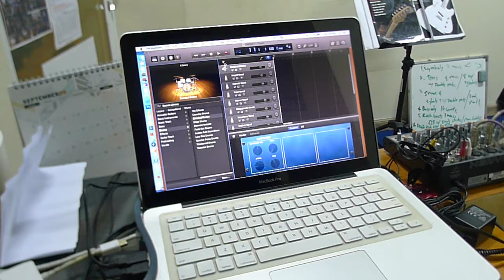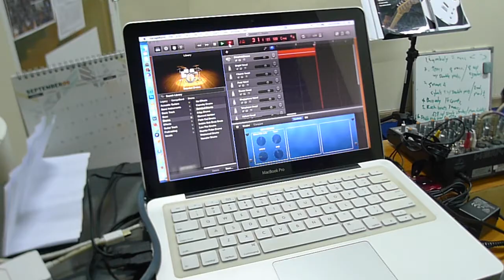Behringer XENYX 1002B Unboxing and Test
Comes with Power Supply
Bought Separately: Behringer UCA 222 USB Audio Interface